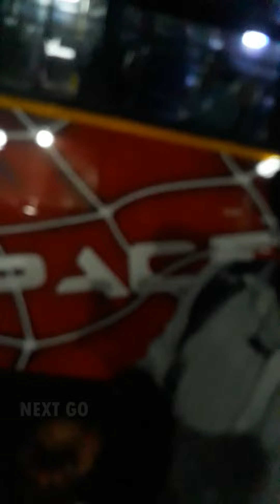Bus Trip Fun | Next Go to BUS Trip |funny videos | NGK